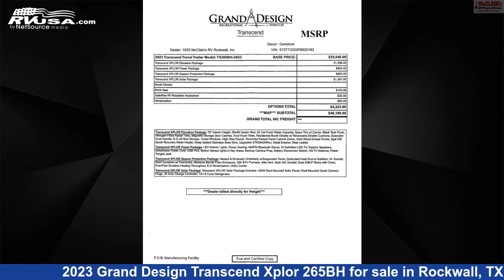Unbelievable 2023 Grand Design Transcend Xplor Travel Trailer RV For Sale in Rockwall, TX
This 2023 Grand Design Transcend Xplor 265BH is a Travel Trailer RV. It is located in Rockwall, TX 75087 and is offered for sale by McClain's RV Rockwall. This New Grand Design Is 32' 9" in length and features 1 slideout, a GunStock interior, sleeps 8, and 62 gal fresh water capacity.The unloaded weight of this 2023 Grand Design Transcend Xplor 265BH is 6327 lbs.